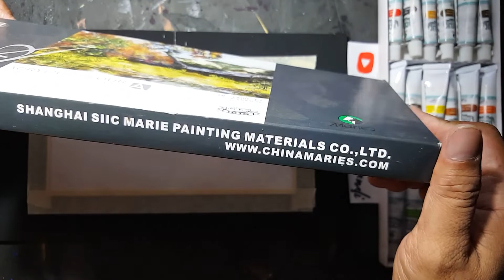Melukis sunset dan pemandangan sawah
Melukis sunset atau tutorial melukis sunset dan melukis pemandangan alam, ini caranya sangat sederhana, cara melukis sunset ini sangat cocok untuk pemula, sebagai acuan untuk melukis sunset atau Tutorial melukis sunset, ini caranya sangat sederhana, cara melukis sunset ini sangat cocok untuk pemula, sebagai acuan untuk melukis sunset atau melukis matahari tenggelam, tutorial ini dibuat menggunakan bahan cat akrilik atau cat acrylic diatas media kertas. Semoga bermanfaat dan selamat mencoba.